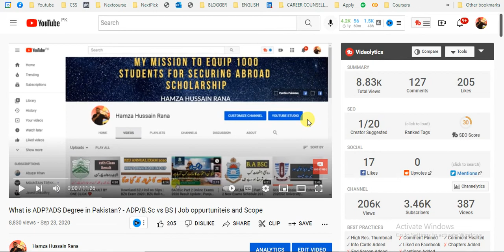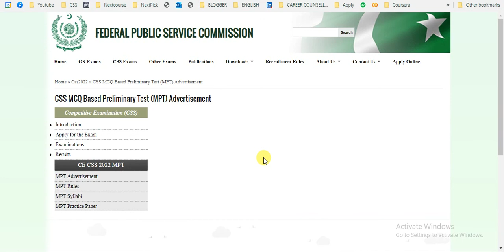ADP DEGREE SCOPE IN PAKISTAN | HOW TO APPLY FOR CSS AFTER ADP DEGREE IN PAKISTAN | ADP VS BS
ADP DEGREE SCOPE IN PAKISTAN | HOW FOR   CSS AFTER ADP DEGREE IN PAKISTAN | ADV VS BS

Youtube.com/hhrshow